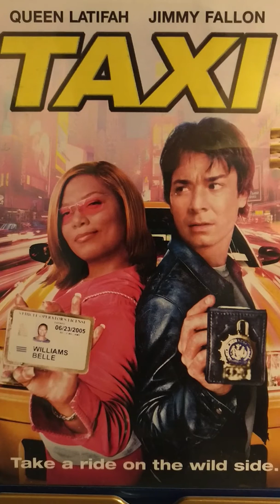Movie Review 05 - Taxi - Video Blog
This is the US version of Taxi. The original is actually a French movie which is very funny. This is a remake with Jimmy Fallon and Queen Latifah.  I really wanted to like this movie, but the jokes were just badly executed. I wish they had just remade the original a little more closely. I liked that level of comedy. So the premise is that Jimmy's character can not drive, so he runs into this Taxi that has illegally modded their car to race around town. The Taxi is driven by Queen Latifah.  They made some changes to the original and changed the characters up. The original taxi driver was a male, and it was changed to female. The bad guys I will call it, were changed from male to female as well. All of this seemed like a good idea, but there was not enough comedy that worked out for this.

Not one of Jimmy's better movies